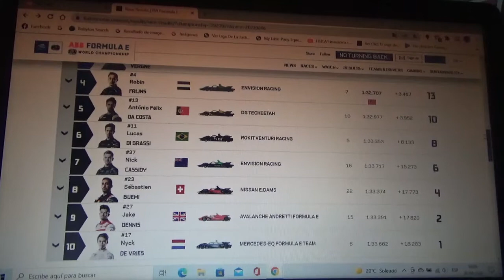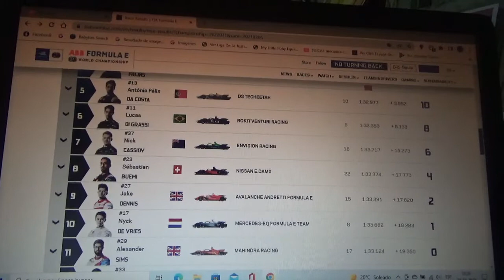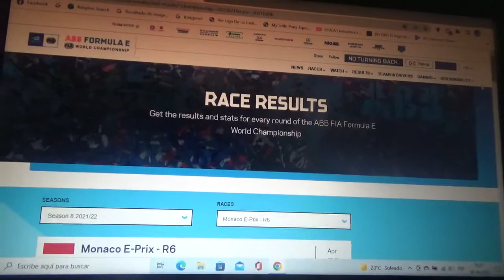Resumen Eprix de Mónaco 2021/2022 de Fórmula E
Un breve resumen de lo que fue el Eprix de Mónaco de la Temporada 2021/2022 de la ABB FIA Fórmula E que se corrió en el circuito callejero de Mónaco en la que el ganador fue el belga de Mercedes Benz EQ Formula E Team Stoffel Vandoorne seguido Mitch Evans(Jaguar TCS Racing) y Jean Eric Vergne(DS Techeetah) 2do y 3er lugar respectivamente